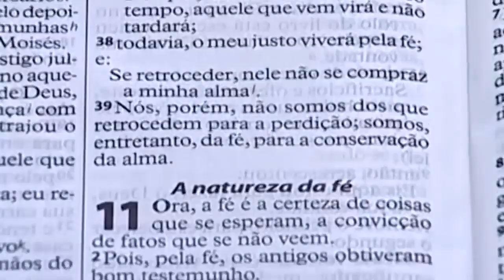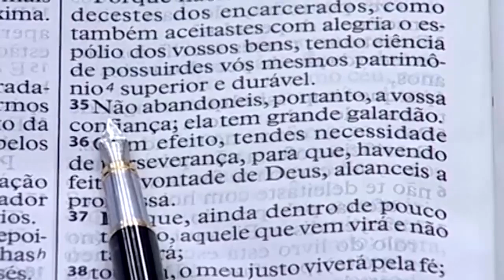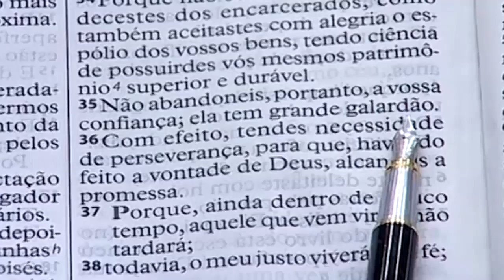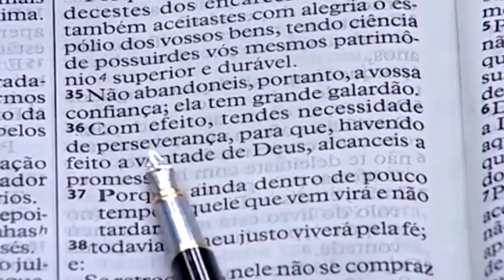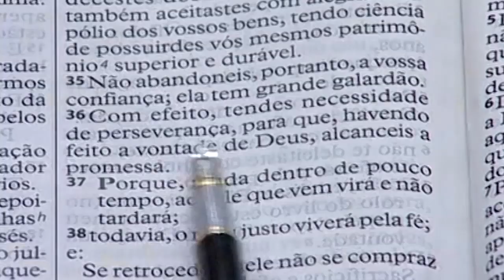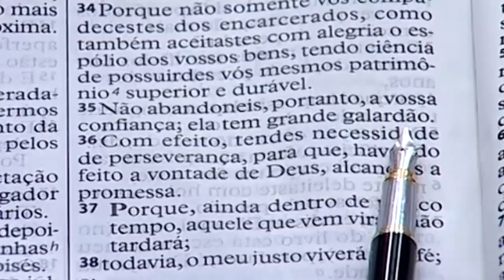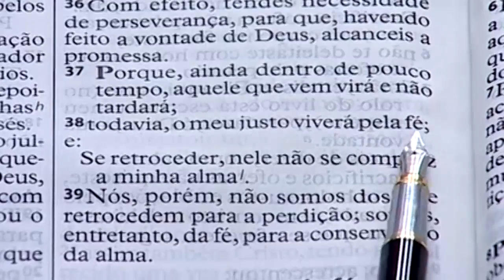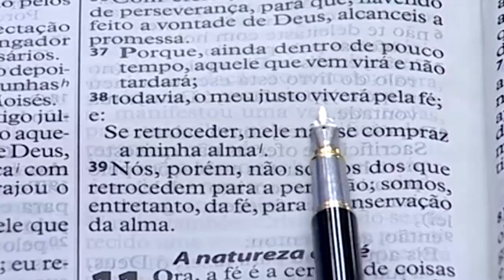Alcance seu galardão // Ap. Valdemiro 18/05/19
aperte o play e receba a Palavra do Senhor.